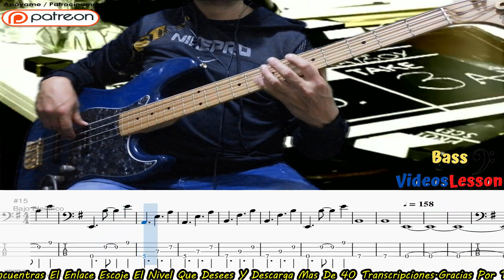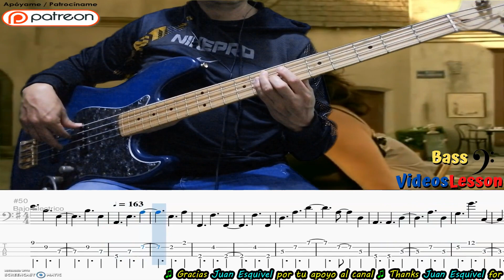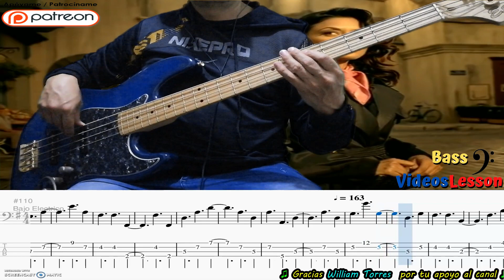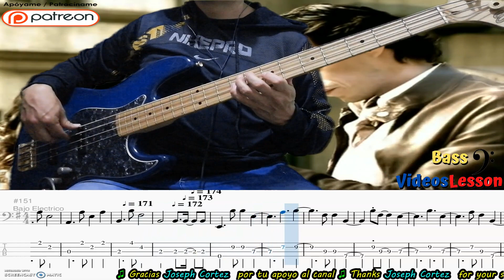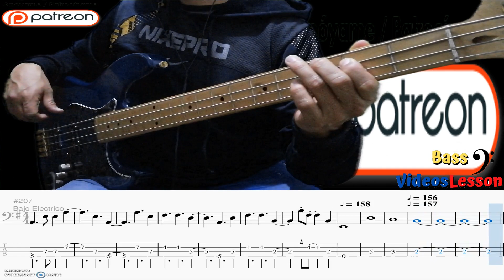🎙️Marc Anthony - Ahora Quien (Salsa Version)(Pdf+Guitarpro+Backingtrack)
Invierte tu tiempo libre aprende bajo es fácil 🎸😃✌️🎶

Ahora quien
Marc Anthony
A quien van a engañar ahora tus brazos?
A quien van a mentirle ahora tus labios?
A quien vas a decirle ahora te amo?
Y luego en el silencio le darás tu cuerpo
Detendrás el tiempo sobre en la almohada
Pasaran mil horas en tu mirada solo
Existirá la vida amándote
Ahora quien?
Y quien te escribirá poemas y cartas?
Y quien te contara sus miedos y faltas?
A quien le dejaras dormirse en tu espalda?
Y luego en el silencio le dirás te quiero
Te tendrá su aliento sobre tu cara
Perderá su rumbo en tu mirada y se le
Olvidara la vida amándote
Ahora quien? (oh)
Ahora quien?
Si no soy yo me miro y lloro
En el espejo y me siento estúpido ilógico
Y luego te imagino toda regalando el olor
De tu piel tus besos tu sonrisa eterna y hasta
El alma en un beso en un beso va el alma
Y en mi alma hasta el beso que pudo ser
Oh, ahora quien?
A quien le dejaras tu aroma en la cama?
A quien le quedara el recuerdo mañana?
A quien le pasaran las horas con calma?
Y luego en el silencio deseara tu cuerpo
Te detendrá el tiempo sobre su cara pasara
Mil horas en la ventana se le acabara la voz
Llamándote
Ahora quien? ahora quien?
Ahora quien?
Oh tus besos tu sonrisa eterna y hasta el
Alma en un beso en un beso va el alma y
En mi alma hasta el beso que pudo ser
Oh ahora quien?